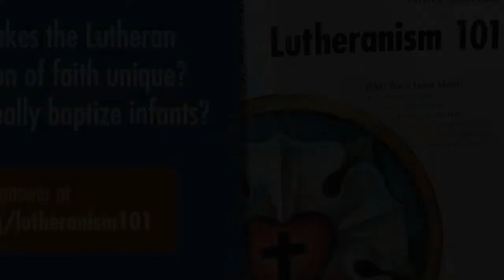0405 Higher Things® Best Of Episode 1 - What Does Easter Mean?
In this first episode of the Video Short Best Of Pastor Borghardt answers the question What Does Easter Mean?